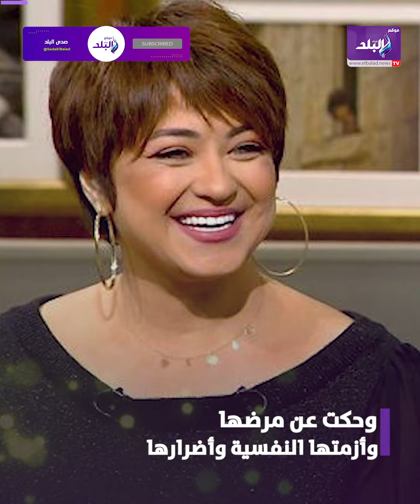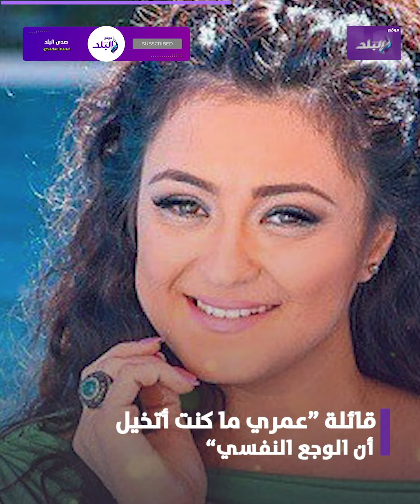شعرها وقع ووزنها زاد .. أزمة مروة عبدالمنعم النفسية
ـــــــــــــــــــــــــــــــــــــــــــــــ
موقع صدى البلد الإخباري